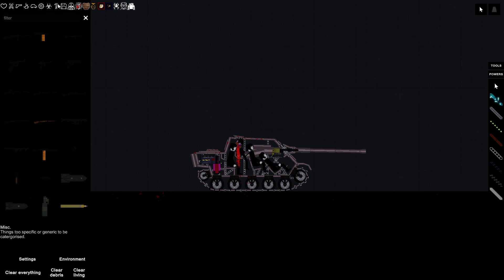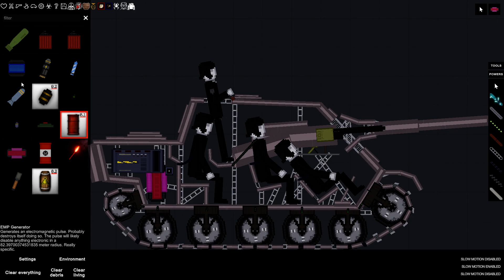TANKS People Playground